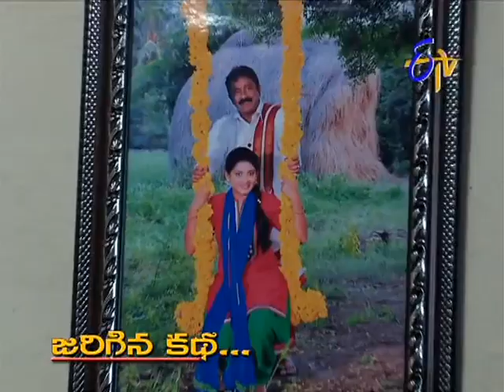Attarintiki Daredi - అత్తారింటికి దారేది - 3rd April 2015 Episode No 125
Attarintiki Daredi - 3rd April 2015 - Episode No 125